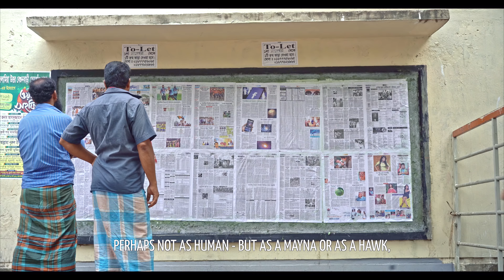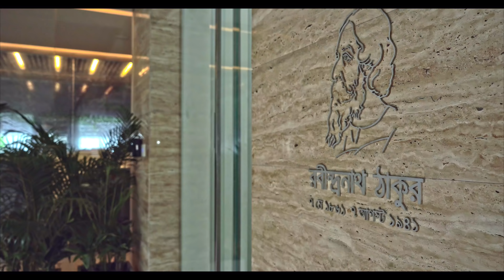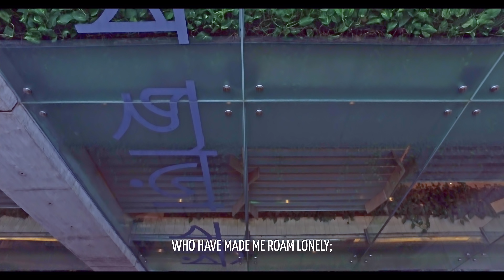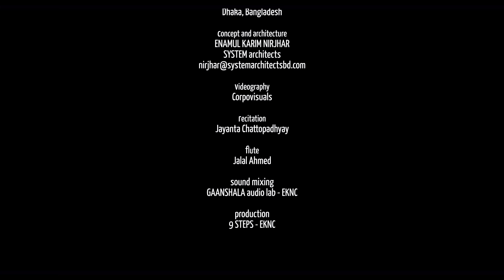নিনাকাব্য | NINAKABBO | EK NIRJHAR - SYSTEM architects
NinaKabbo
A Corporate architecture with Poem & Poetry

Client
Epilion group

Concept and Architecture
Enamul Karim Nirjhar
System Architects

We are living in a time when the world is plagued with pain of inhumanity; dominance of individuality is questioning the possibilities of future and identity crisis is getting prominent. So what is the Architecture's Evolving Role in this context? Can architecture help in instigating sensitivity? How architecture can inspire people to connect with their root? Could architecture be able to accumulate the people concerned with in a circle of same belief? In a search for the appropriate response to this query, NINAKABBO-a project blended in poetry and architecture started to develop at commercial junction of Tejgaon-Gulshan link road in Dhaka. We tried to connect the corporate culture with the rich Bengali literature in a way they coexist with nature and structure and grow together. The façade of the building is metaphorized with the belief of beautiful verses from the twelve most extraordinary poets of Bengali Literature that state the words of soul. The text on the skin seeps into the interiors so that a person sitting in the lounge or reception can feel the attachment. Transparency of spaces reminds that nothing is hidden here. Narrow but effective atrium allows ample natural light for all the floors where the visible skyline reminds us integrity with the nature around. Roof garden ensures in house gathering space encouraging belongingness. Even instead of going typical way of floor names each floor is being distinguished by the twelve honorable poets. The layout and zoning of space is kept simple for flexible commercial use. Elimination of the boundary walls welcomes the neighbors for gathering, subconsciously making the space as their own and keeping the area alive even off the working hour. The design incorporates smooth flow of thoughts, ideas and inspirations, something we thought should be incorporated in a commercial place for better quality of work. As a portrayal of the riverine landscape of the country, 12 different verses from different times are standing out like islands and altogether composing another poem.